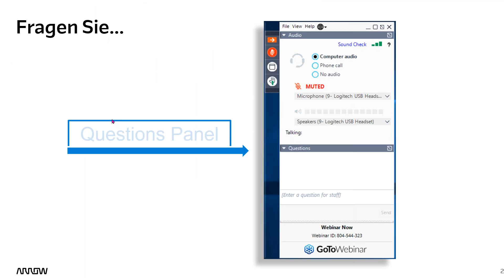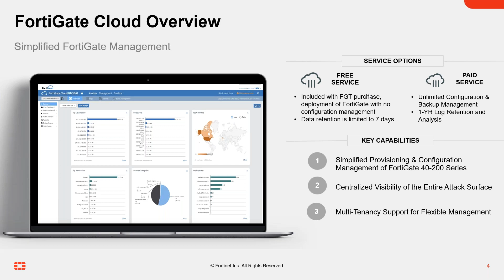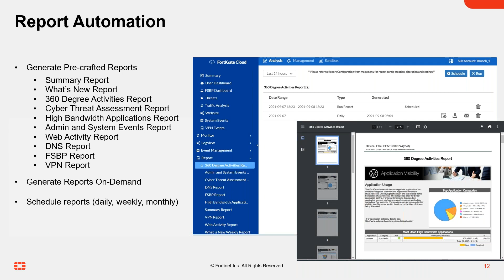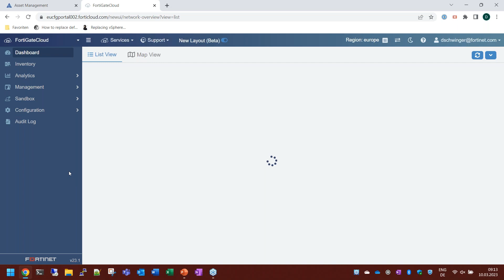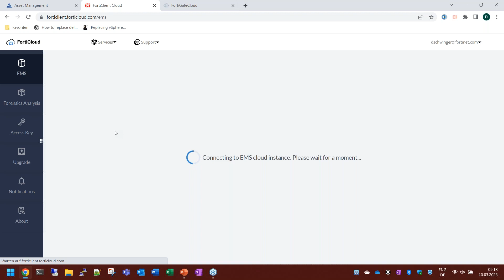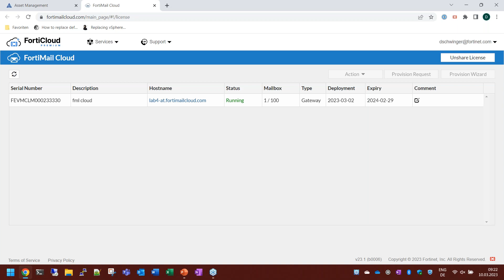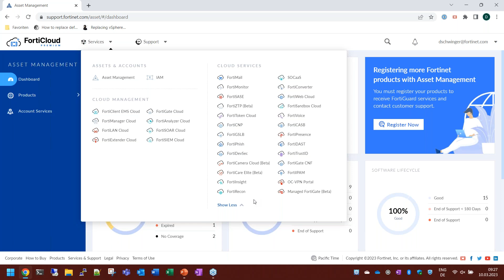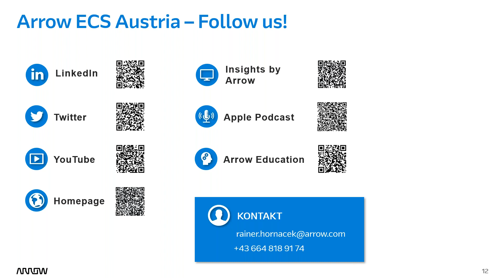FortiCloud (SaaS)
FortiCloud vereinfacht den Netzwerkbetrieb für FortiGates und den angeschlossenen Geräte wie z.B.: FortiSwitch, FortiAP und FortiExtender bei der erstmaligen Bereitstellung, Einrichtung und laufenden Wartung.

In unserer Ausgabe von Insights bei Arrow präsentieren wir mit David Schwinger, Systems Engineer bei Fortinet Austria, die Lösung für Analyse- und Berichtsfunktionen auf Unternehmensniveau für kleine und mittlere Unternehmen.